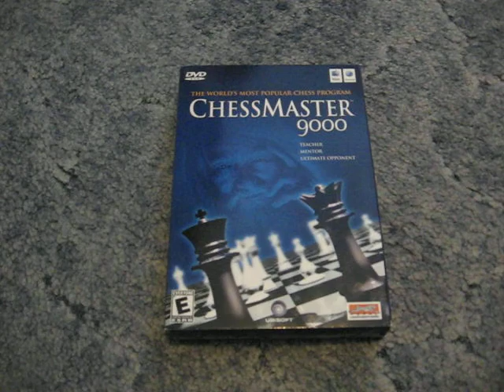Chessmaster 9000 - Mac - *NEW*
Macintosh game "Chessmaster 9000" for sale on eBay. Brand New.